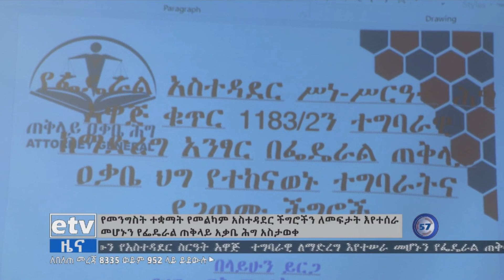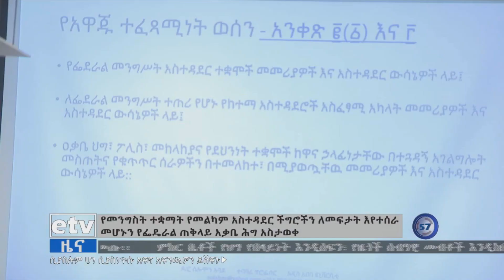የመንግስት ተቋማት የመልካም አስተዳደር ችግሮችን ለመፍታት የሚያስችላቸውን የአስተዳደር ስርዓት አዋጅ ተግባራዊ ለማድረግ እየተሰራ መሆኑ ተገለጸ